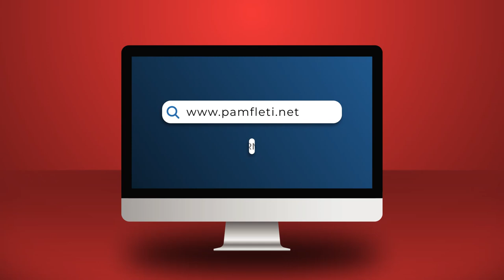Kërkon të më vrasë me duart e të tjerëve! Artan Hoxha i përgjigjet ashpër sulmit të Berishës